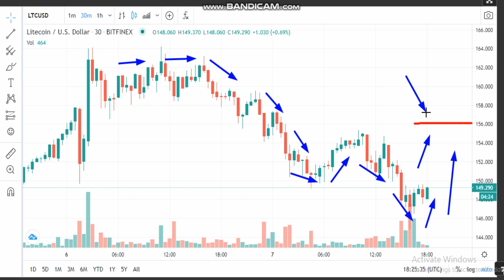20-Litecoin (LTC) News - Analysis Today- LTC Price chart. LTC Latest Price - LTC Trading Prices